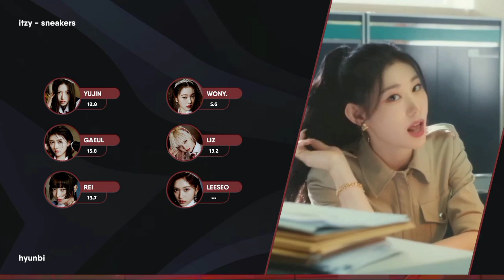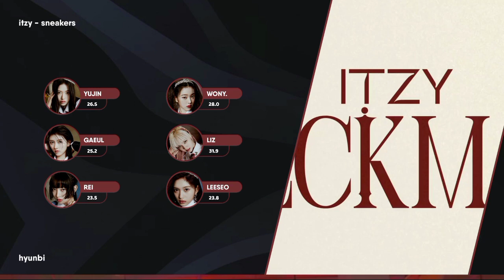How Would IVE Sing Sneakers by ITZY | Line Distribution (Collab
IVE - Sneakers | How Would Sing

What do you think of this video? Comment down bellow!

Socials:
- insta (kwonbieee)
- discord (kwonbie # 1523)